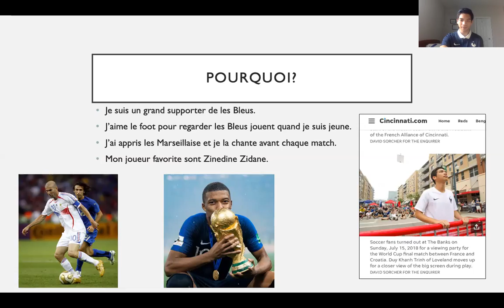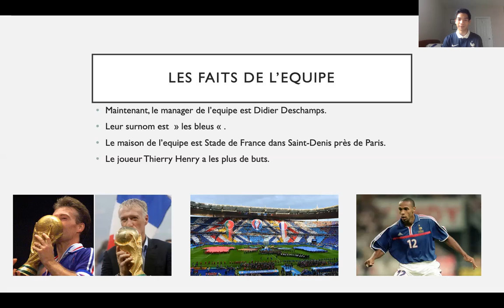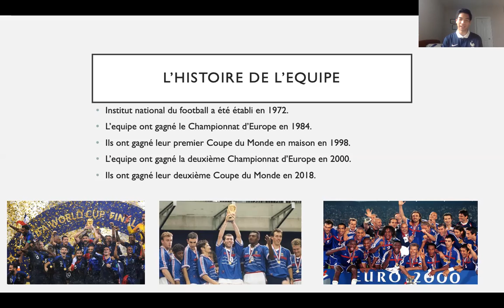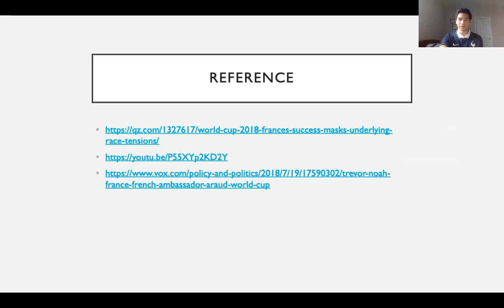French 1101.01 Expose